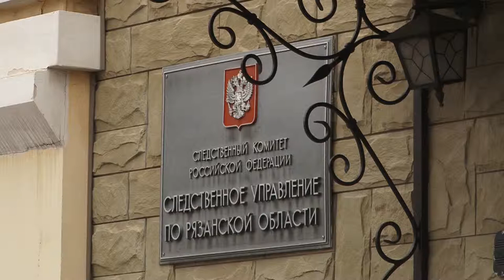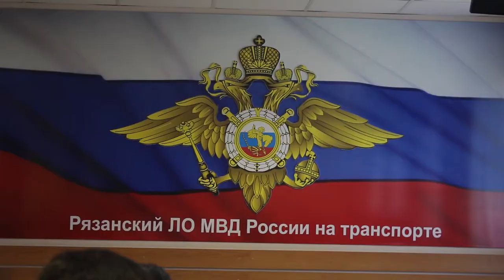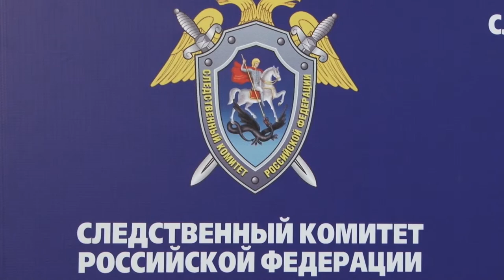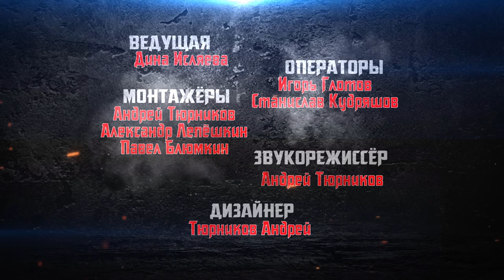Территория закона 21.06.19